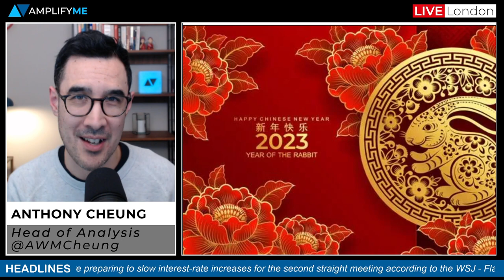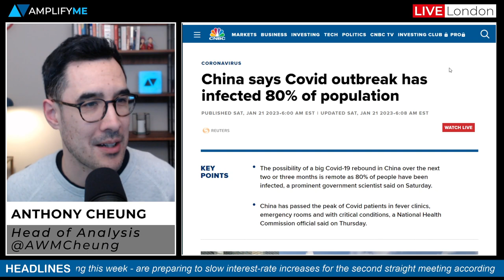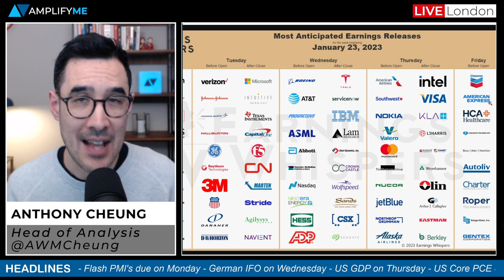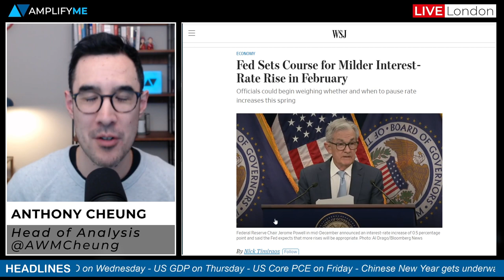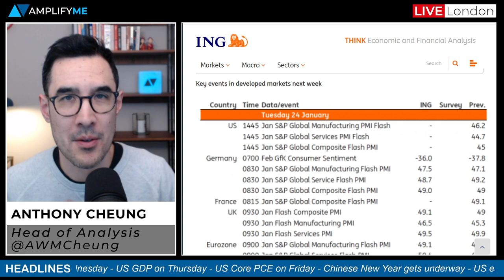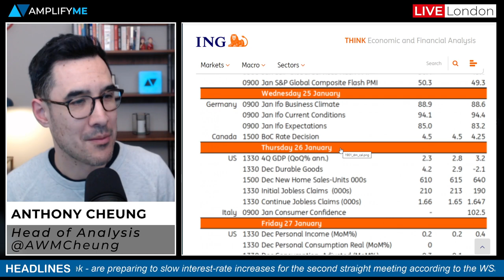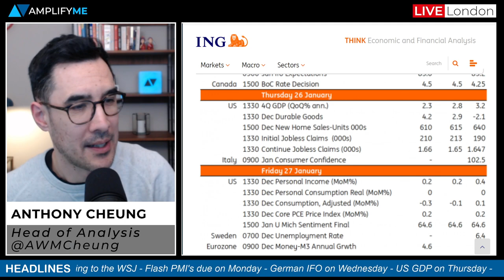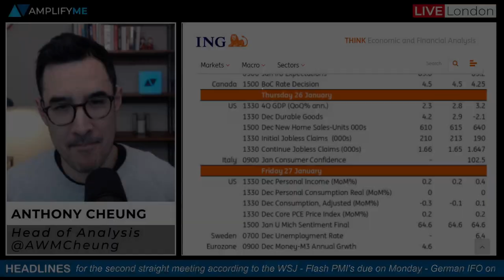This Week In Markets: 23rd - 27th Jan 2023 (Microsoft, Tesla Earnings, US GDP, PMI Preview)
The perfect prep for any student currently applying to investment bank roles.

- Summary of major events this week (00:00)
- Chinese New Year and covid watch (0:30)
- US earnings season preview: Microsoft, Tesla, Boeing (2:08)
- Fed sets course for a milder interest rate rise in February (3:33)
- Eurozone flash PMI preview (4:57)
- German IFO and Bank of Canada rate decision preview (5:43)
- US Q4 GDP preview (6:31)